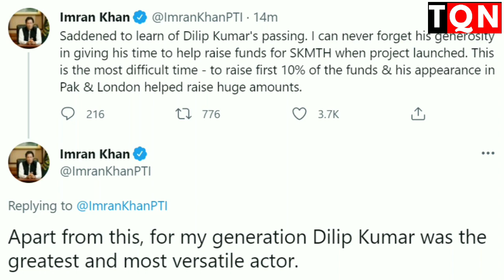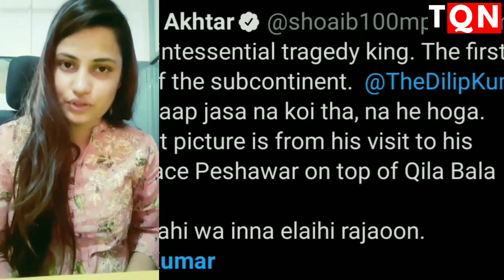Pakistan PM Imran Khan Reacts on Dilip Kumar's Death | Dilip Kumar Dies at 98 | Pak PM Pays Tribute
Pakistan remembers Dilip Kumar: PM Imran Khan pays tribute, media on actor’s emotional connect with country
Prime Minister Imran Khan led Pakistan in paying tributes to Dilip Kumar. The actor was born in Peshawar and also visited the country a number of times. His house in the city is an iconic landmark

Pakistan Prime Minister Imran Khan on Wednesday condoled the death of Indian cinema icon Dilip Kumar, saying he can never forget his generosity in helping to raise funds for a trust to set up cancer hospitals in his mother’s memory.
“Saddened to learn of Dilip Kumar’s passing. I can never forget his generosity in giving his time to help raise funds for SKMTH when (the) project launched. This is the most difficult time – to raise (the) first 10% of the funds & his appearance in Pak & London helped raise huge amounts. Apart from this, for my generation Dilip Kumar was the greatest and most versatile actor,” he said.

The late Dilip Kumar was a figure revered across borders. Born in Pakistan’s Peshawar, the legendary actor was not only beloved of the Indian masses, but was looked up by Pakistanis as well. Mohammad Yusuf Khan aka Dilip Kumar was born in Peshawar on December 11, 1922. He moved to Mumbai with his family in the 1930s, and had been living in the Maximum City till he breathed his last on Wednesday morning.

Dilip Kumar was honoured with Nishan-e-Imtiaz

The former house of Dilip Kumar, called ‘House of Dilip Kumar,’ was converted into a national heritage monument by then Pakistan’s Prime Minister Nawaz Sharif. It is located in the Qissa Khawani Bazaar of Peshawar. In 1988, the late artiste reportedly kissed the soil emotionally as he returned to visit his home. Nine years later, Kumar was honoured with Nishan-e-Imtiaz, the highest civilian honour of Pakistan, for his contribution to the field of arts.

Pak PM Imran Khan says Dilip Kumar was the greatest actor of his generation. Read tweet

Shahid Afridi's remarks came after Dilip Kumar breathed his last this morning due to an age-related issue. He wrote on his Twitter timeline, "Indeed to Allah we belong and to Allah we shall return. A huge loss for Yousuf Khan sahib's fans from KPK to Mumbai and across the globe. He lives on in our hearts. Deepest condolences to Saira Banu sahiba."

Another popular Pakistani media network, Samna pays tribute to the legend

Earlier, Pakistan Tehreek-e-Insaf (PTI) led Pakistan government has announced that Dilip Kumar's ancestral home in Peshawar's Qissa Khawani Bazaar will be turned into a museum

Dilip Kumar Dies at 98, Live Updates: Shah Rukh Khan, Ranbir Kapoor Visit Legendary Actor's Mumbai Home; Salman Khan Tweets Tribute

One of our fondest and most cherished memories with the superstar DilipKumar was this iconic shoot marking 100 years of Indian Cinema. Everyone on the set, right from AmitabhBachchan and ShahRukhKhan couldn’t get enough of the legendary actor.

May he rest in glory and peace!

To the world many others may be heroes. To us actors, he was The Hero. DilipKumar Sir has taken an entire era of Indian cinema away with him.
My thoughts and prayers are with his family. Om Shanti Akshay Kumar